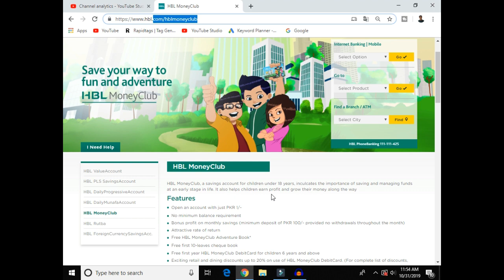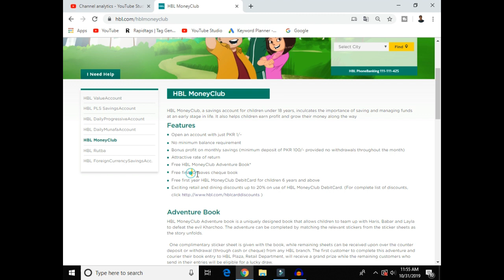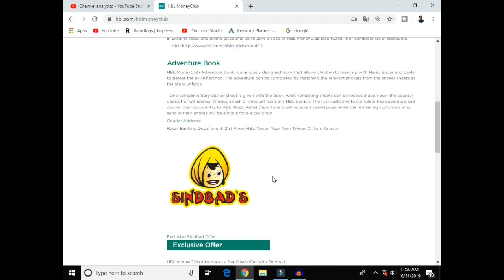Only Rs 1 HBL Debit Card Yani HBL Mastercard | Master Card Free In Pakistan | Tech With Saeed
Best Videos...

Content Cover
hbl debit card
hbl mastercard
hbl master card
hbl master debit card
mastercard hbl
hbl mastercard limit
hbl gold debit card
hbl debit card charges
hbl gold debit card charges
hbl world debit card
hbl visa debit card
hbl unionpay debit card
hbl platinum debit card
mastercard pakistan offers
visa mastercard